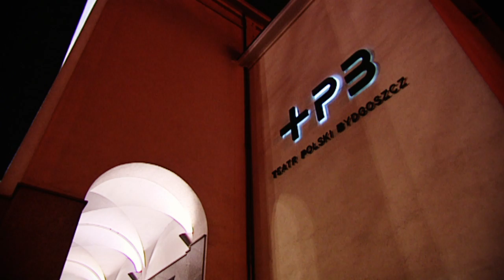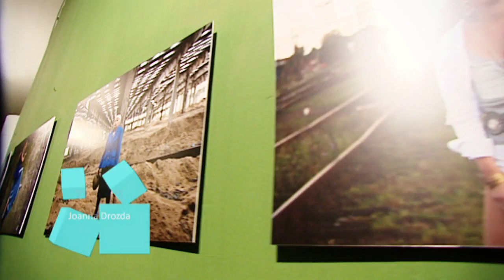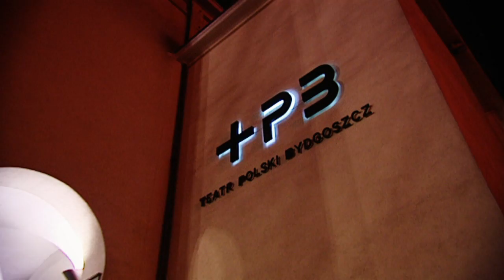Telewizyjne Centrum Kultury 15